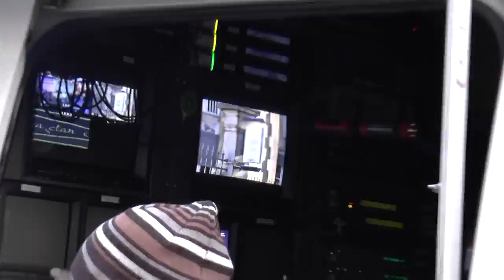Francja - Paryż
Paryż listopad 2015 - tydzień po serii zamachów terrorystycznych w których zginęło 130 osób, a ponad 300 zostało rannych.

Paris November 2015 - a week after a series of terrorist attacks in which 130 people were killed and over 300 were injured.